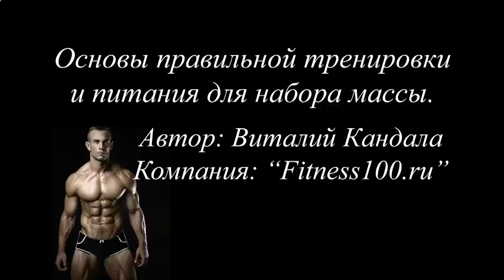КАК БЫСТРО НАКАЧАТЬ БИЦЕПС